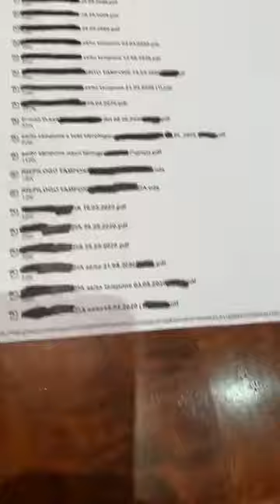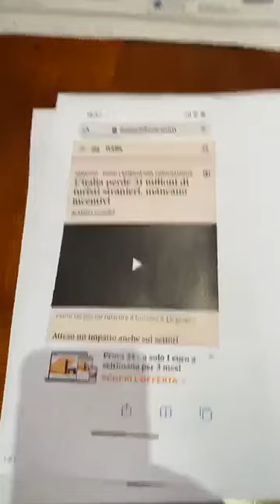Avvocato Polacco 16.7.2020 bambini strappati contesi vilipesi parte 1